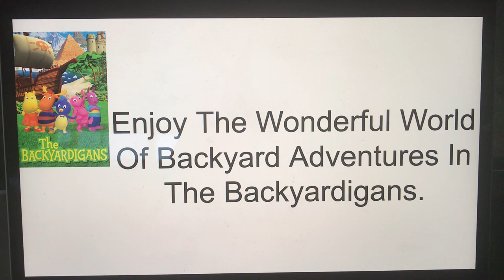Nick Jr’s LazyTown End Credits In Baby Dolittle: World Animals Style